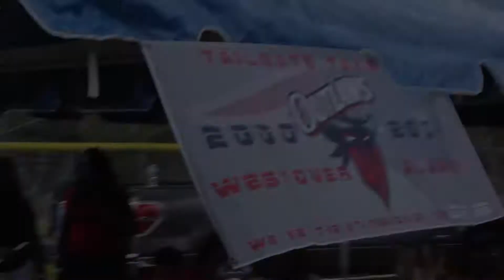Westover Alumni Weekend 2K17 - PEP RALLY & TAILGATE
Westover Alumni Weekend 2K17 - PEP RALLY & TAILGATE in Albany, GA